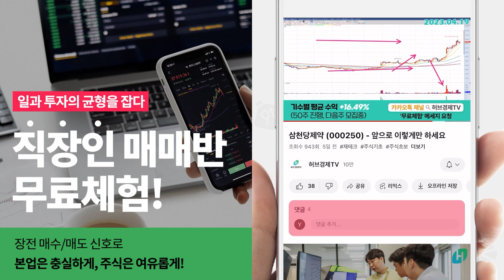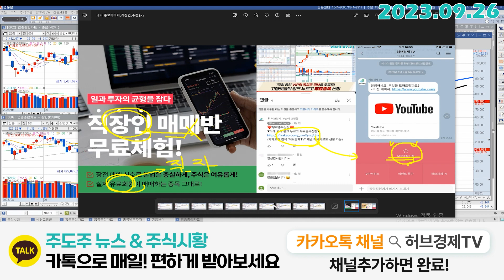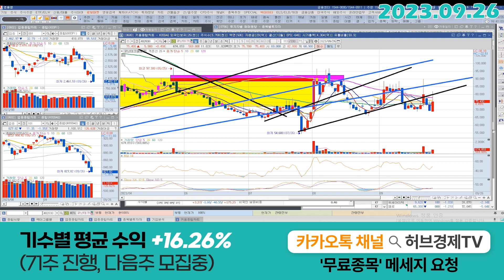코난테크놀로지 (402030) - 예상된 저항, 이게 물량 소화의 단계라면..